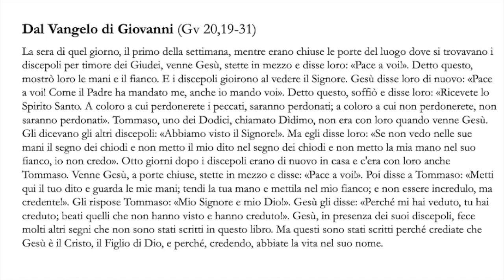Commento al Vangelo - 19 aprile 2020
Buona domenica "in albis" o della Divina Misericordia a tutti!
Commento al Vangelo della 2^ domenica di Pasqua, a cura di don Marco Aspettati